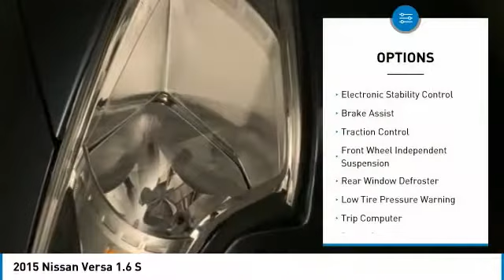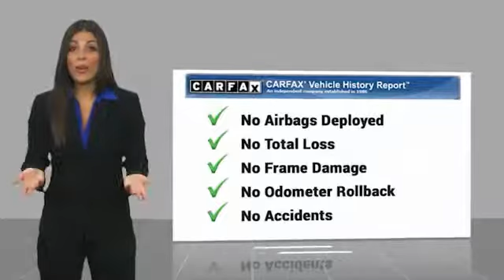2015 Nissan Versa 2015 Nissan Versa 1.6 S FOR SALE in Victorville, CA P71735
Stop in today for a test drive of this U 2015 Nissan Versa

Victorville Chevrolet
15425 Dos Palmas RD

Air Conditioning. CARFAX One-Owner. Clean CARFAX. Graphite Blue FWD 5-Speed Manual 1.6L I4 DOHC 16V 27/36 City/Highway MPG 27/36 City/Highway MPG